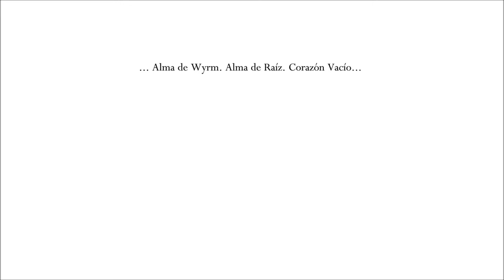Hollow Knight - EP. 30 - El Rey Blanco, el Final de Grim - Gameplay en Español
Es hora de heredar un legado. Es hora de romper un ciclo.